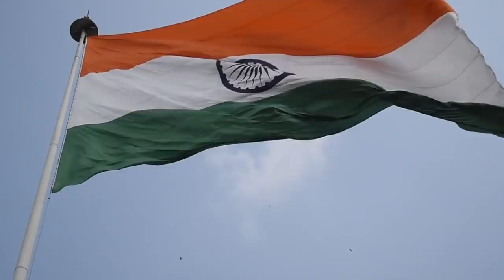Integrity is the essence of everything successful UNITEDTUNE Jazz for Sleep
We are a team of music lovers and passionate developers, who believe that the power of music is in its ability to unite people. That's why we created UNITEDTUNE - an online service for all musicians and listeners out there!
It offers them the opportunity to share their favorite tunes with others through social networks, blogs or other websites. With UNITEDTUNE you can not only listen to your favourite songs but also discover new artists from all over the world.